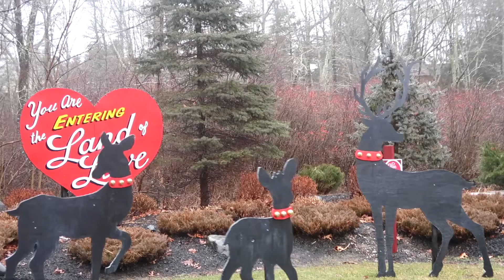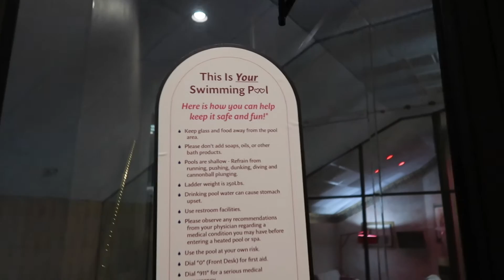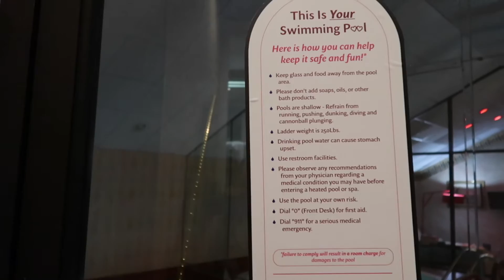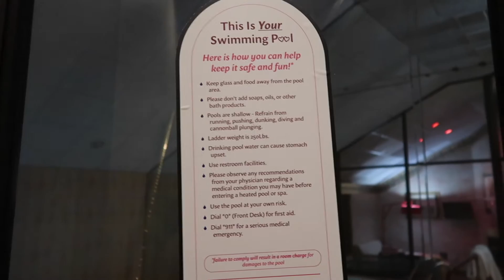POCONO PALACE RESORT GETAWAY! - COVE HAVEN RESORT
Hello Everyone!

This video is about my getaway to the Pocono Palace Resort - Cove Haven Resort! VlogDéHaras.

Welcome to De Haras NYC. A channel that focuses on being POISE, FASHIONABLE, & CREATIVE.

This video was inspired by Aaliyah Jay.

BONUS TIP‣  LASHES

RELATED VIDEO‣ How To Turn An Old Wig New!